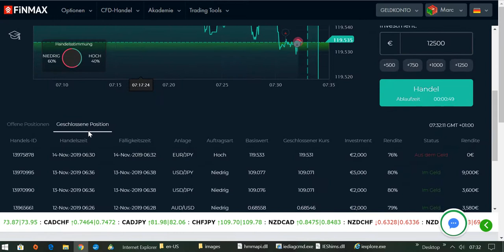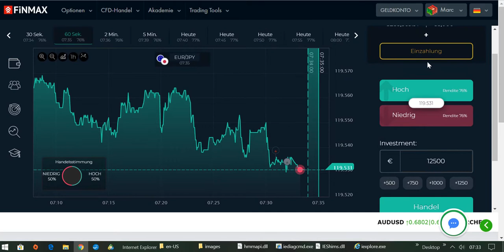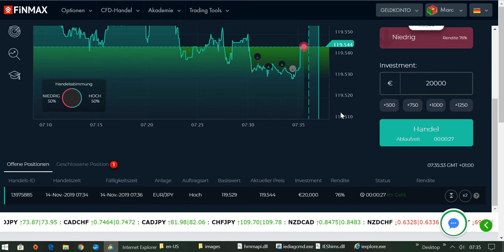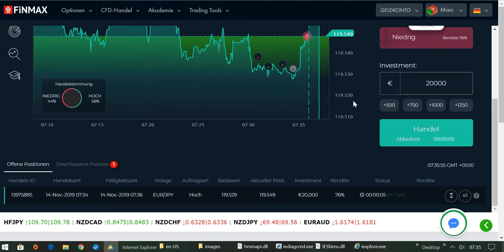International BO & CFD/FX Trading Academy - Die Kunst immer im Gewinn zu landen